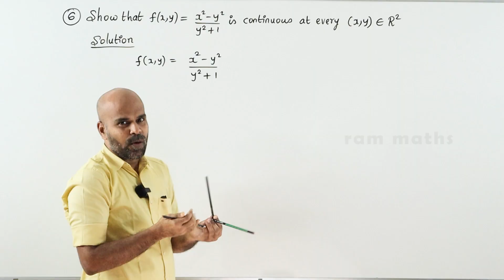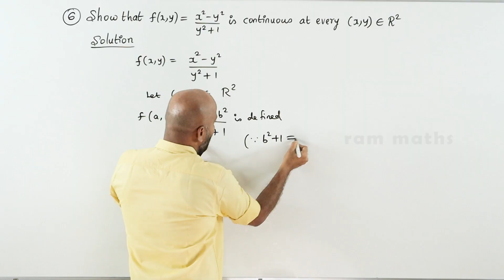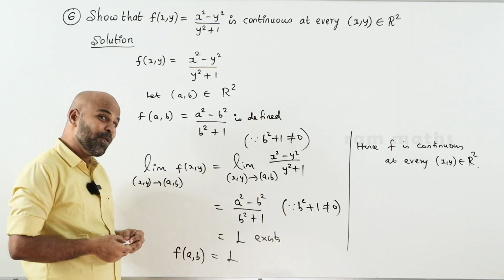12th | EX. 8.3 | Q.No.6 | DIFFERENTIALS & PARTIAL DERIVATIVES | CHAPTER 8 | STATE BOARD | RAM MATHS